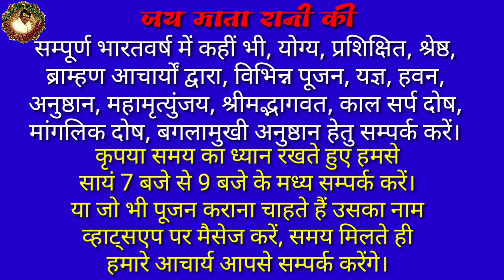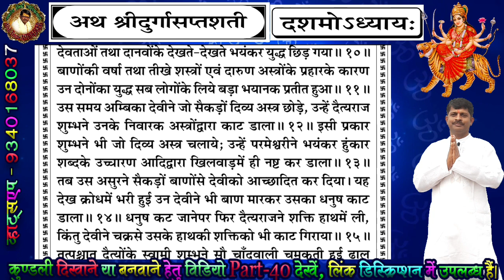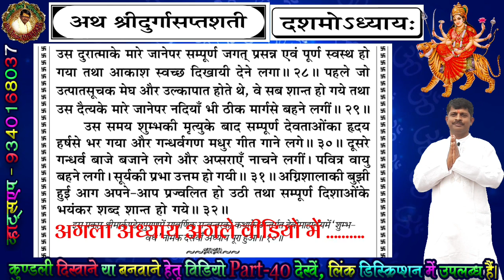दुर्गा सप्तशती नवम, दशम अध्याय। Durga Saptshati Hindi. दुर्गा सप्तशती पाठ। Durga Saptashati Adhyay-9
नमस्कार!

आज के इस वीडियो में हम दुर्गा सप्तशती नवम, दशम अध्याय का पाठ लेकर प्रस्तुत हुए हैं।